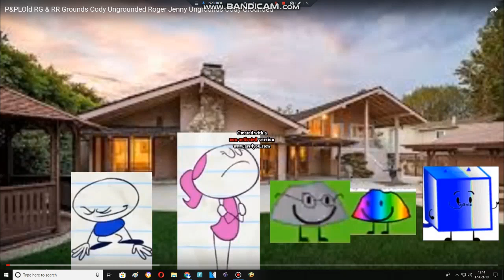P&PLOld RG & RR Grounds Cody Ungrounded Roger Jenny Ungrounds Cody Grounded (REMAKE)